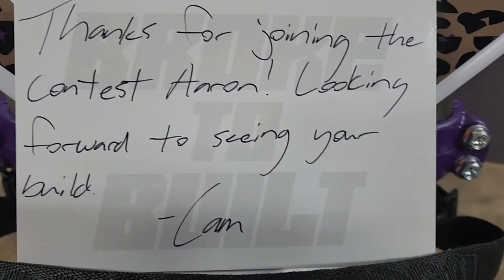Aaron broke to built final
Bikes:
1994 Yamaha Yz125